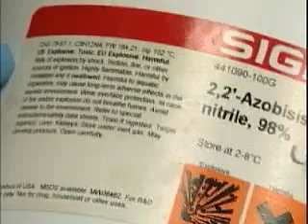Flammables & Explosives in the Laboratory Video Program -www,safetyissimple.com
Flammables and Explosives in the Laboratory Video Program discusses the nature of flammable and explosive materials, as well as hazards associated with their use. It also reviews the proper handling procedures and personal protective equipment that should be used when working with these substances. Flammables and explosives are some of the most dangerous materials used in a laboratory. When working with these substances, employees need to know their characteristics, as well as how to prevent accidents and injuries when using them.

Areas covered in the program include definitions of flammables and explosives, conditions that can create hazards, the role of ventilation in preventing problems, transporting flammables and explosives, storage considerations, using compressed gases, emergency planning, disposal, and more. The video program comes with a comprehensive leader's guide, reproducible scheduling & attendance form, employee quiz, training certificate and training log. This Video Program is one of 12 in the "Elements of Safety" Laboratory Safety Training Series.

The objective of MARCOM's "Flammables and Explosives in the Laboratory" Video Program is to show the nature of flammable and explosive materials, as well as the hazards associated with their use.